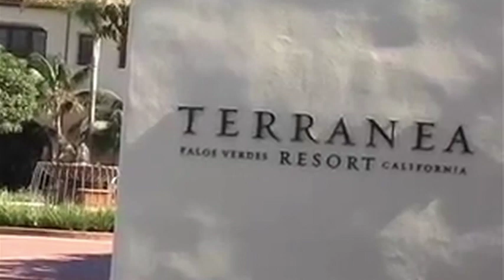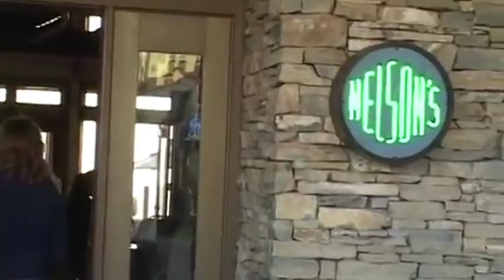"Around The Peninsula" Terranea 5 Year Anniversary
Join Liz Brown Swanson as she takes you behind the scenes at the 5 start resort, Terranea.